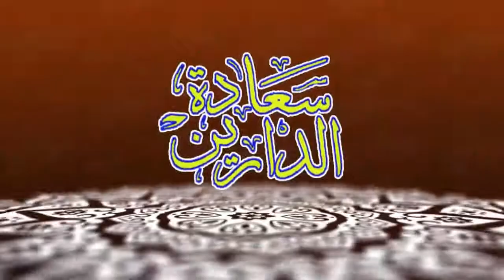MUST WATCH - Washing the deceased Female according to the sunnah